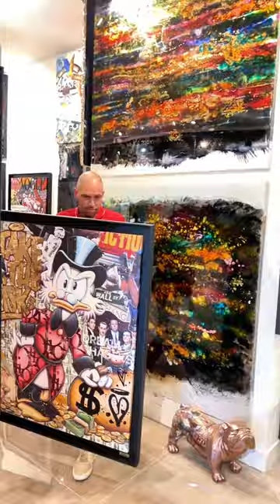Scrooge Mcduck Painting